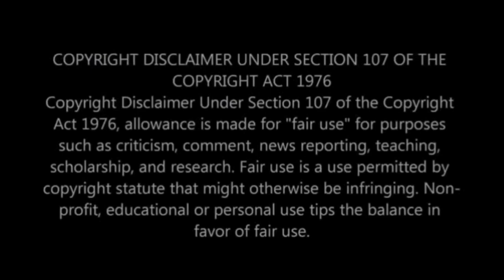A Look INSIDE Faith Nketsi wedding